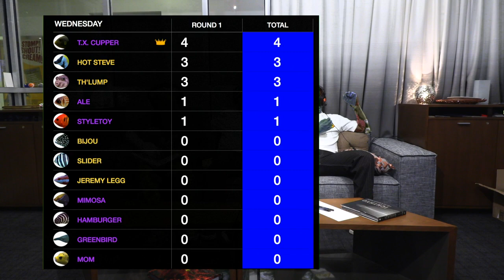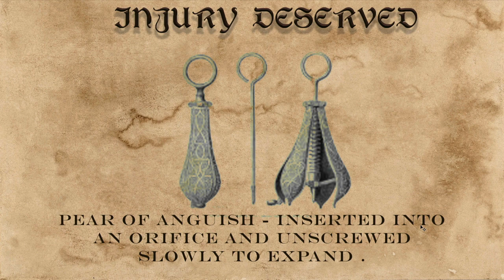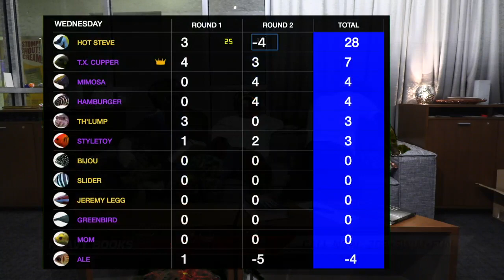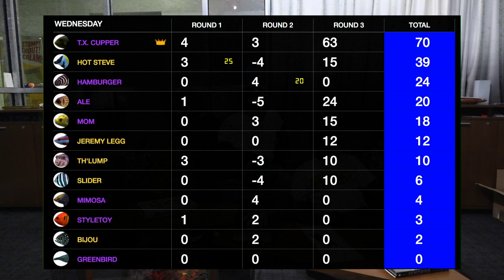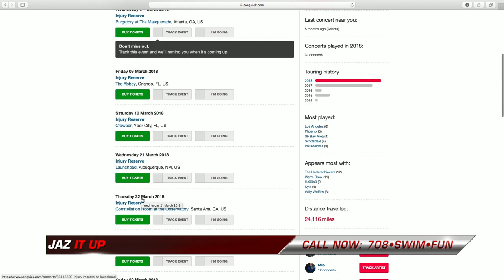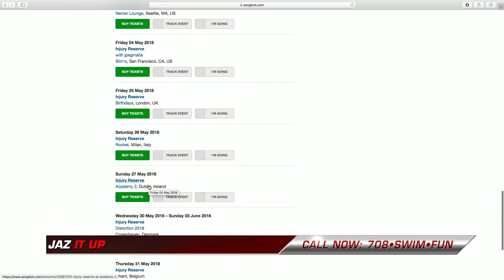Fishcenter - Injury Reserve (March 7, 2018)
Winter Concert Series: Injury Reserve | Maxime Simonet Music Award | Injury Deserved